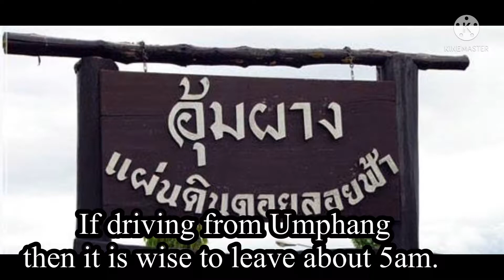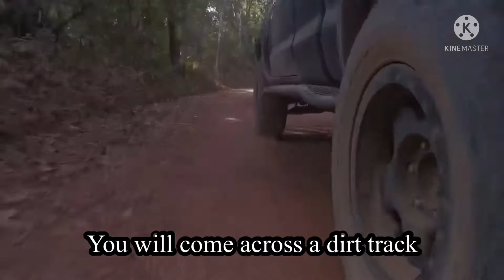ทางไปดอย เซปะหละ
ทางไปดอยหัวหมดเซปะหละ -ปะหละทะ